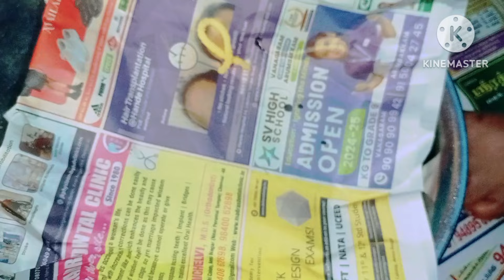💕🧨தீபாவளிக்கு முறுக்கு இல்லாம எப்படி 🤩‼️